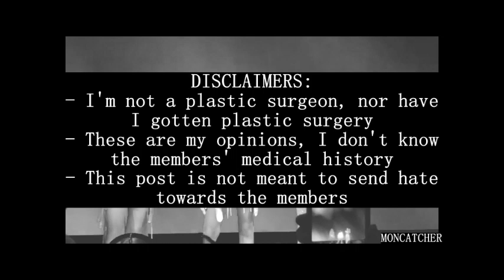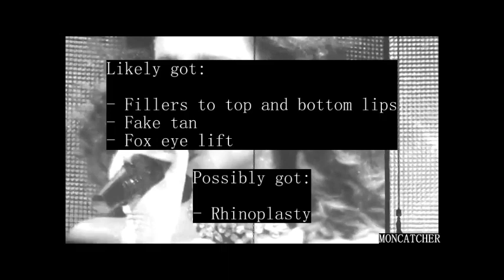LITTLE MIX PLASTIC SURGERY ANALYSIS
In this video I analyzed the possible plastic surgery procedures of the members of Little Mix by seeing the changes to their face throughout their career. I'm not too familiar with the group, though I am familiar with their songs and I thoroughly enjoy them. This is the first time I am analyzing a non-Kpop group so it was interesting for me.

Celebrities in general are pressured to look perfect by society, we shouldn't judge them if they resort to plastic surgery. I want this video series to be a form of discussion between people who are interested in the possible procedures celebrities had and break the negative sentiment around plastic surgery. I assume that many celebrities have done some sort of cosmetic procedures because their occupation demands them to look as good as they possibly can. I may be totally wrong about this assumption as I don't know what goes on behind the scenes. Which is why I welcome respectful disagreements.

My knowledge on plastic surgery is mostly from Lorry Hill and Dr. Anthony Youn on Youtube and Dr. Charles Lee on Tik Tok. Like them, I think plastic surgery is a neutral thing and shouldn't be stigmatized.

I have a blogspot where I write about mostly K-pop related things. The videos I will upload to this channel will all be  based on the posts in my blogspot.

00:00 - 01:22 intro
01:23 - 01:53 disclaimers
01:54 - 03:09 jesy
03:10 - 04:36 leigh-anne
04:37 - 05:13 jade
05:14 - 06:21 perrie
06:22 - 07:01 outro